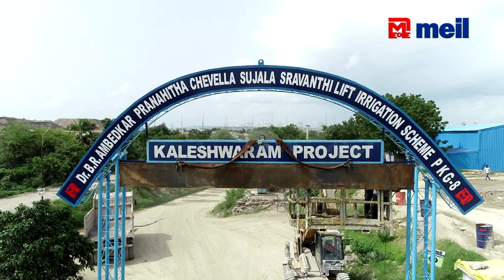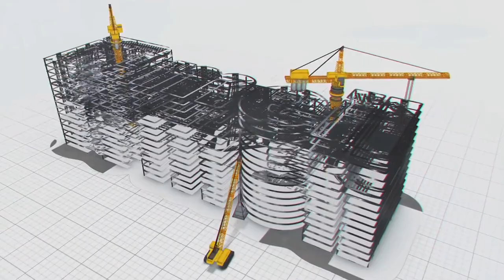ఎలక్ట్రో మెకానికల్ పనుల్లో దిగ్గజం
ఎలక్ట్రో మెకానికల్ పనుల్లో దిగ్గజం | MEIL